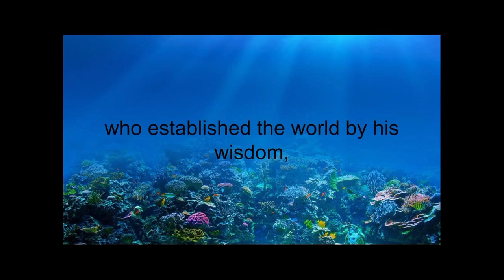Jeremiah 10:12 Song (ESV) words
Jeremiah 10:12 ESV Karaoke Version of "Seagulls! (Stop It now): YouTube.com/watch?v=dJFW6UWyTF8&t=102s